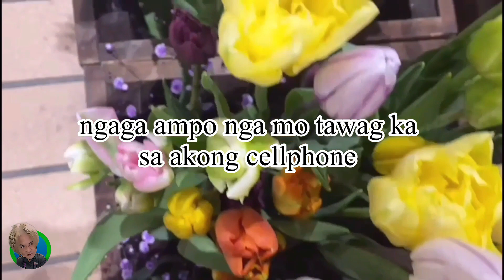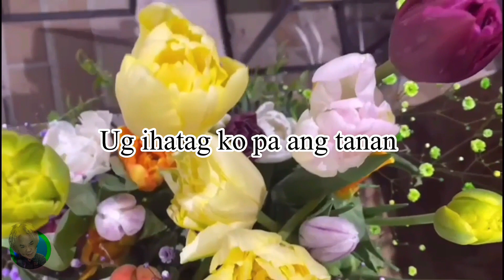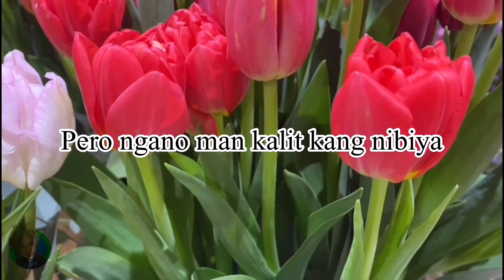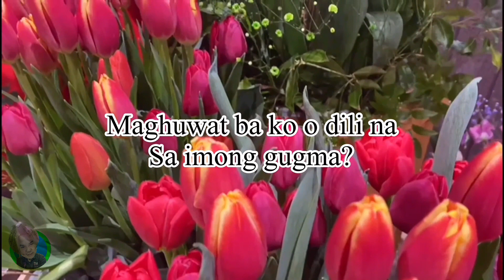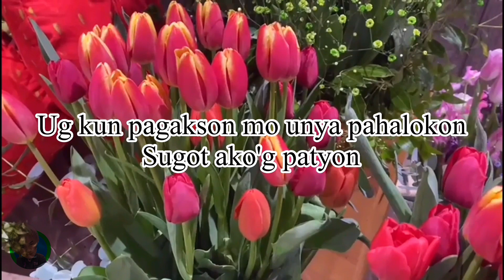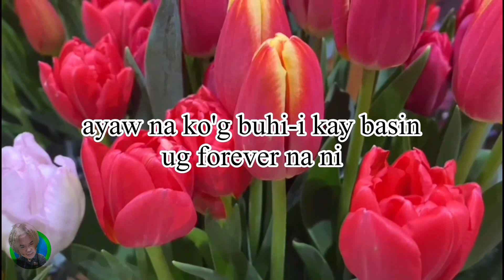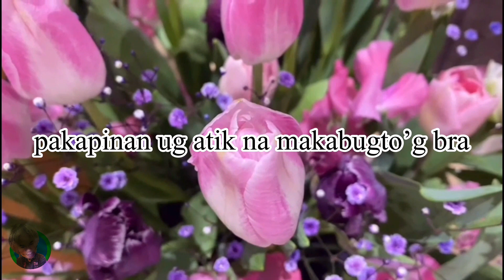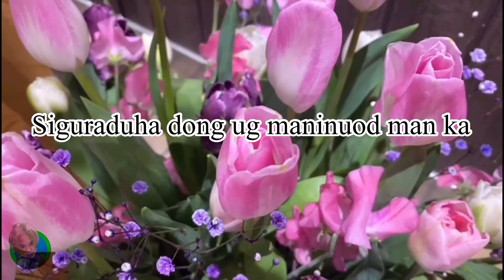Nindot paminawon na bisaya songs with LYRICS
I hope ganahan mo.
Salamat sa inyong walay puas nga pagsuporta sa akong channel.
If you are enjoyed this Playlist Song,